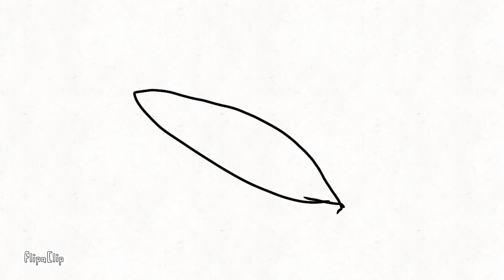Now I think parts on the attorney pick